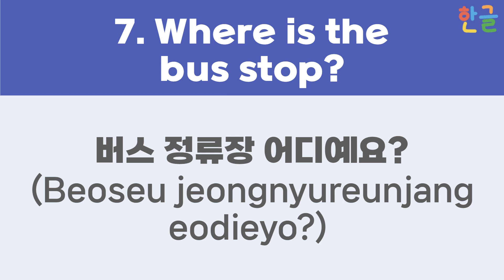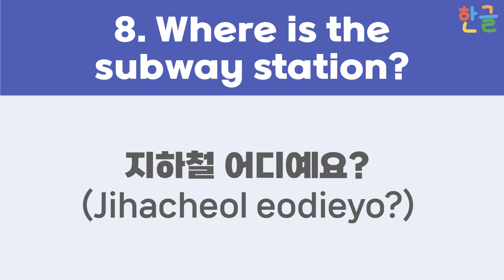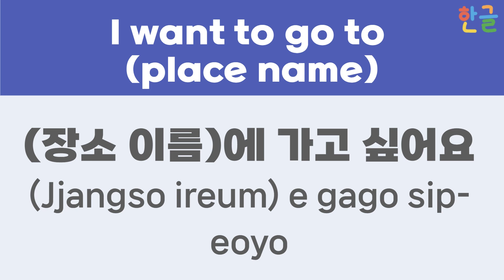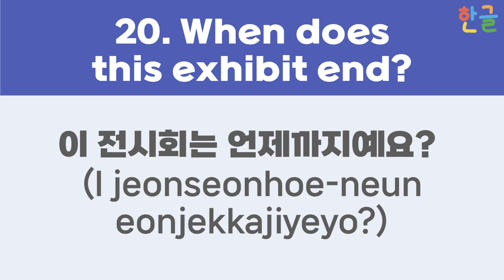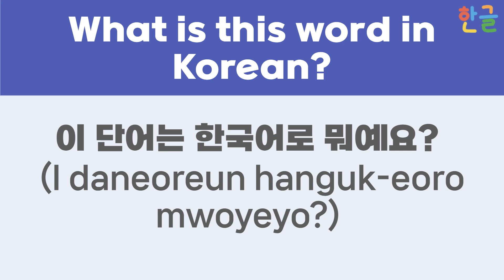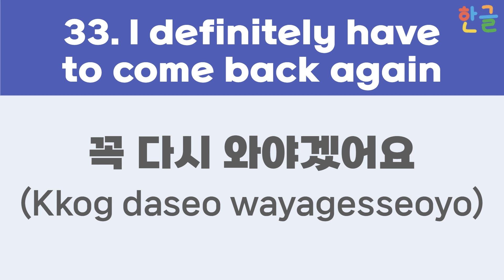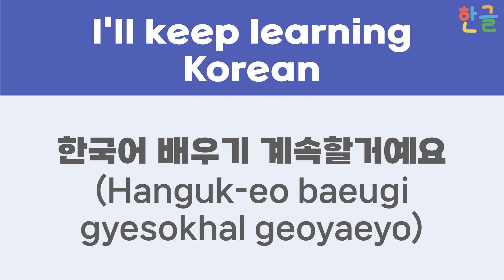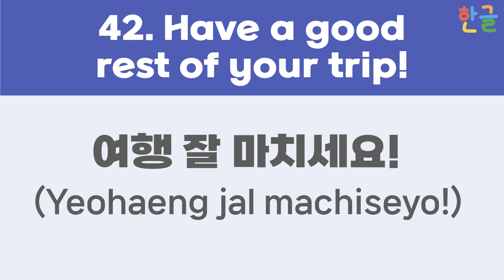Learn Korean | 50 korean phrases related to when you visit famous place in korea | Beginer | 한글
Hello All,
Try doing it once as practice.
If you have any questions, leave your comments here anytime. I will be the your personal teacher for Korean🫰
Thanks.